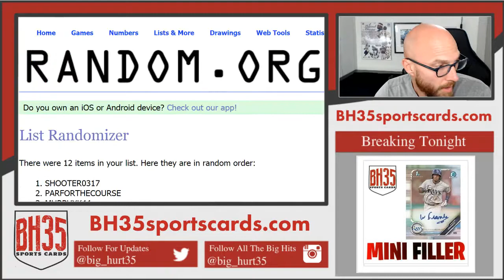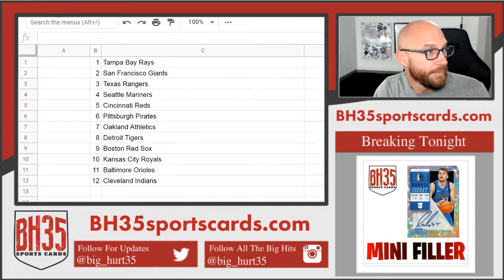Mini Filler for THE BEAST Mixer #3 Rays, Giants, Rangers, Mariners, Reds!!!